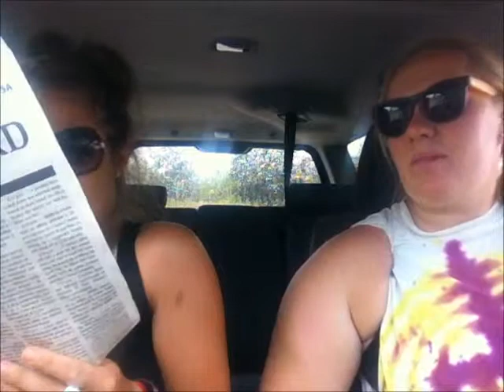Amy and Hammer Read the Police Reports part 2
see y'all at Christmas